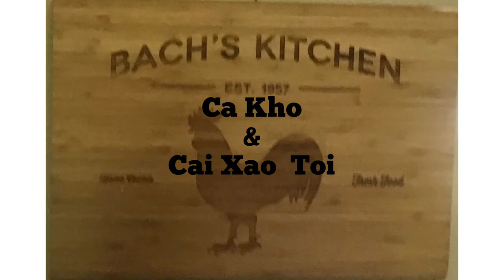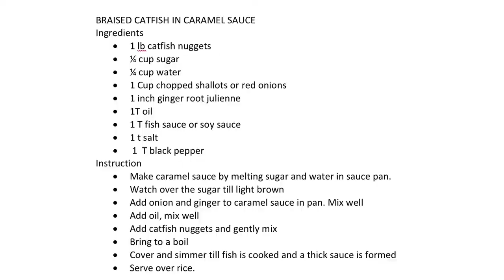Bach’s Kitchen - Braised Catfish and stir fried spinach ( Cá kho và cải xào)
This is a traditional vietnamese dinner consisting of a salty protein (meat or fish) served with stir fried vegetables and a light soup. It is usually served family style where everyone in  the family would have a bowl of rivpce and share the main dishes.